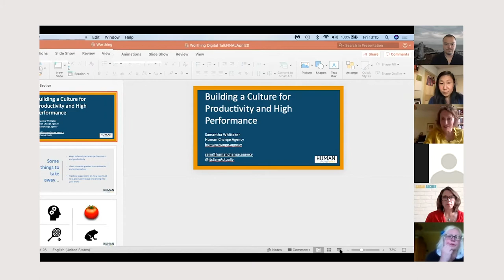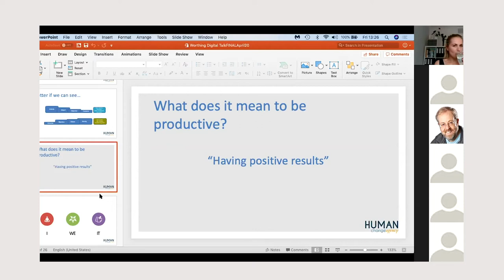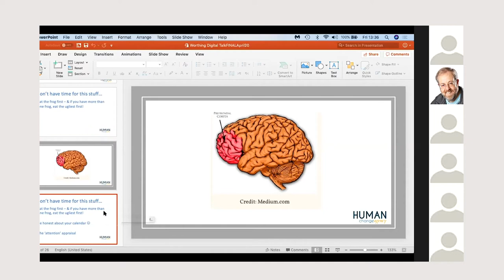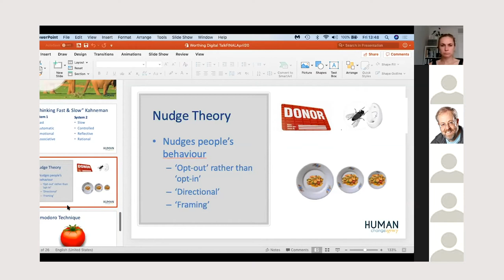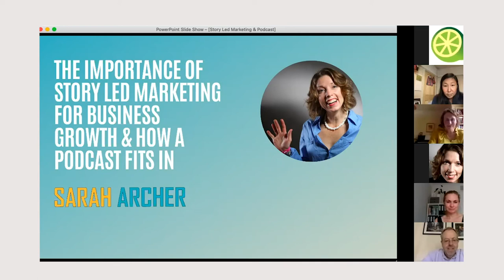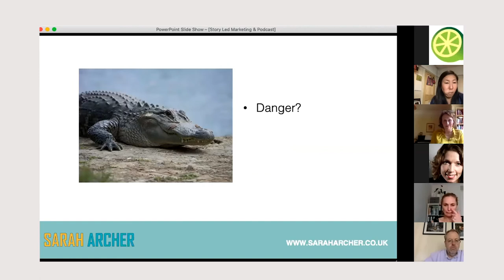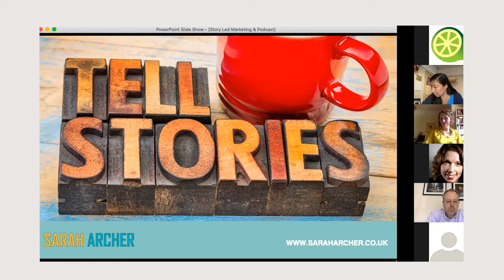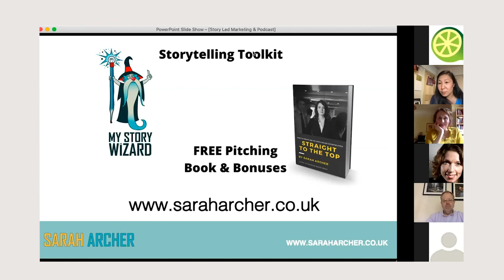Performance and Productivity: Sam Whittaker and Sarah Archer - WorthingDigital Lunchtime Talks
Sam Whittaker, The Human Change Agency

How to build a culture for high-performance and productivity.

How do you develop and sustain a high-performance culture? How do you create an engaged and productive workplace? In this talk, Sam Whittaker, Director and Co-founder of the Human Change Agency, will share her thoughts on the fundamental elements required to support high team performance and the delivery of key outcomes including fulfillment and productivity.

The talk will leave you with ideas and provocations, including:

• Ways to boost your own performance and productivity
• Ideas to create greater team cohesion and collaboration
• Practical suggestions on how to embed new, productive ways of working into your organisation

With a career spanning over 25 years, Sam has direct experience of organisation development and culture change in addition to strategy development and global commercial leadership. Sam’s expertise lies in marrying an organisation’s culture with its vision and strategic intent and in supporting leadership teams to effectively deliver on their goals whilst strengthening the capabilities of their teams. Over her career Sam has worked with or for organisations that include: CIPD – the professional body for HR and people development; OECD – the Organisation for Economic Cooperation & Development; RSA – Royal Society for the encouragement of Arts, Manufactures and Commerce; McGraw-Hill; John Wiley & Sons, Oxford Brookes University.

00:52:00
Sarah Archer, Founder of The Speaking Club and Story Led Marketing Podcasts

The Importance of Story Led Marketing in Growing Your Business and How a Podcast Fits in

So many business owners feel worn out and overwhelmed by marketing…it’s exhausting trying to keep up with all the social media posting, content generation, and networking and heartbreaking when all your efforts don’t bear any fruit and you have to start on the treadmill again.

The good news is that there is a remedy for the hustle and the hassle…there is a new way of marketing that will enable you to step off the treadmill, improve your performance and get results.

In this presentation, Sarah Archer, host of The Speaking Club podcast will share the mistake that is getting you lost in the crowd, how to get and keep attention and where podcasting fits into her digital marketing strategy, so that you can save time and money and focus on what you do best.

In this talk you will discover:
• The No.1 mistake most people make with podcasts, talks and other content
• The secret to getting attention
• The secret to keeping it once you’ve got it
• Your biggest asset for acquiring customers
• How podcasting can create a pipeline of dream customers

Sarah helps heart-centered entrepreneurs and business owners use stories and humour to grow their brand and business, onstage, offstage and online. Drawing on her comedy, theatre and business background Sarah and her team provide consultancy, coaching and content creation services, to help reduce overwhelm and get results. Sarah also has two podcasts, The Speaking Club, which is in over 155 countries and growing fast and her new podcast Story Led Marketing.